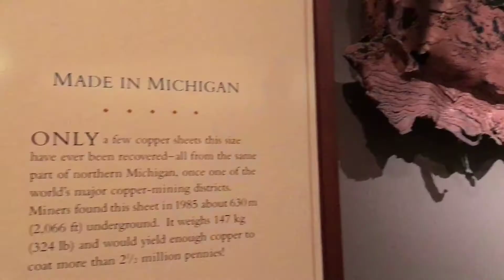Summer Road Trip Day 4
Fourth Video In Our Summer Road Trip Series
Today We Explored Washington DC